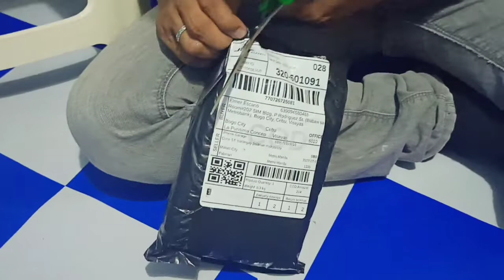UNBOXING MYSTERY BOX